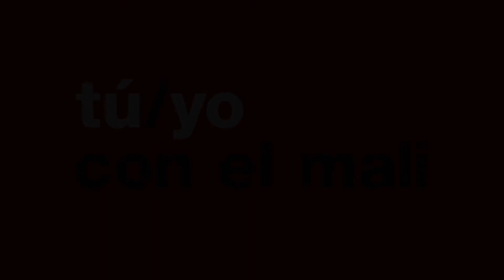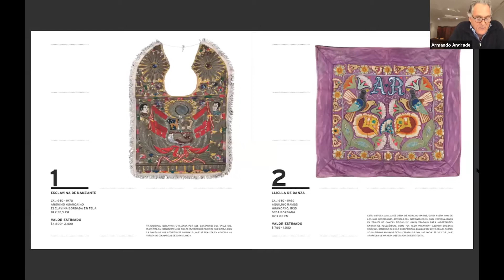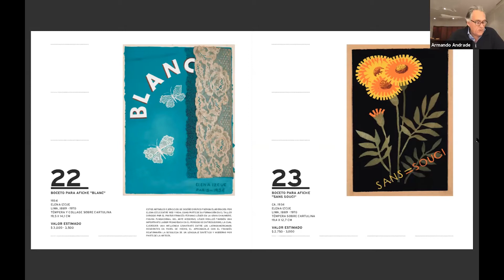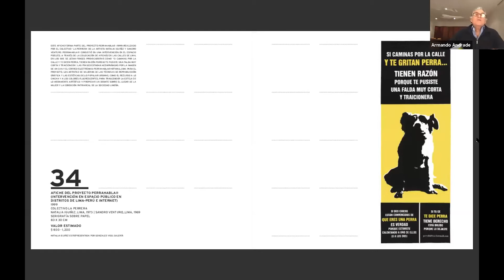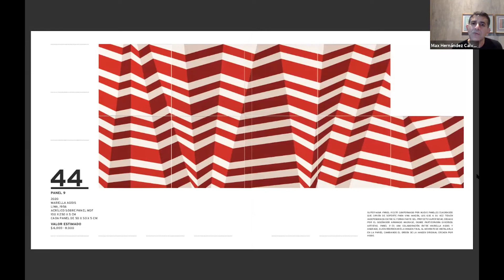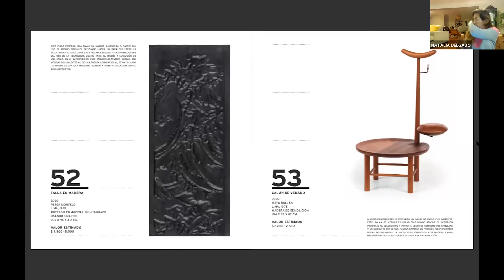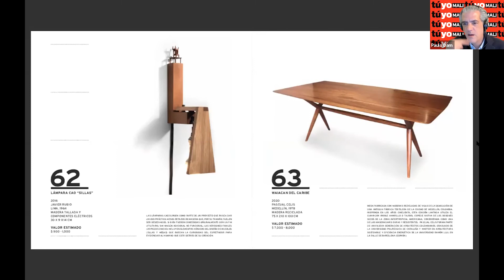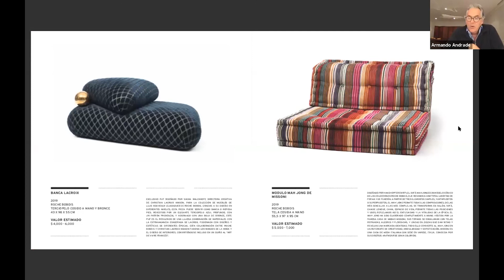Conversatorio: Catálogo Subasta MALI 2020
Conoce todos los detalles sobre cómo registrarse y ofertar en la subasta del MALI a realizarse este sábado 17 de octubre a las 12 p.m. a través de la plataforma